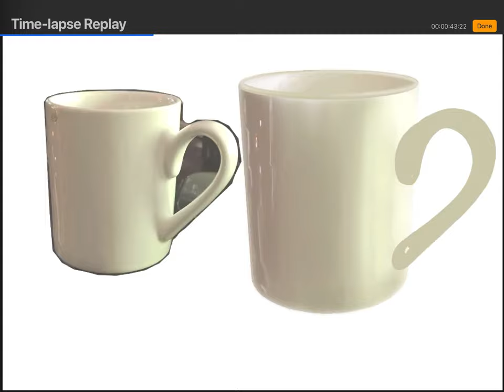My Espresso Cup Painting Using ProCreate Using Color, Light and Shadows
My Espresso Cup Painting Using ProCreate on my iPad Using Color, Light and Shadows